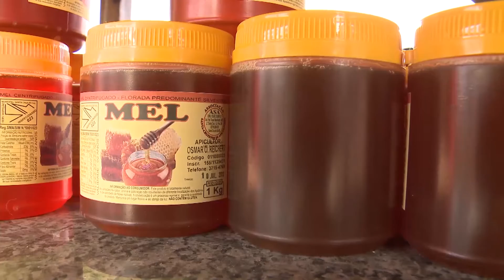Unisc Notícias - 26/07/2013 - Bloco 1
- Em homenagem ao Dia do Colono e do Motorista, conheça o trabalho dos agricultores das feiras rurais.

- Na Série 20 anos da Unisc, conheça a Escola de Judô da Universidade.